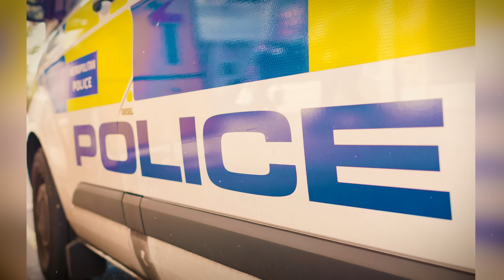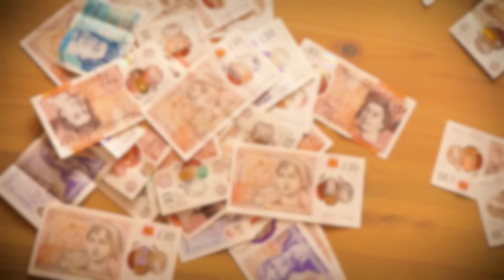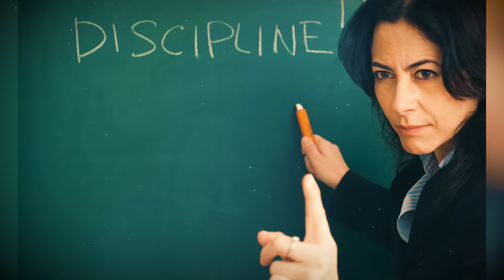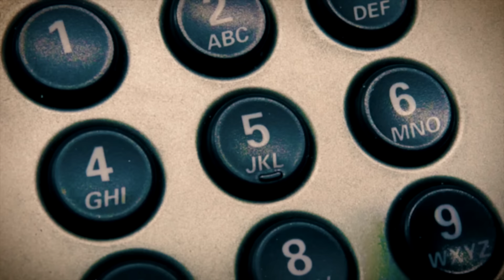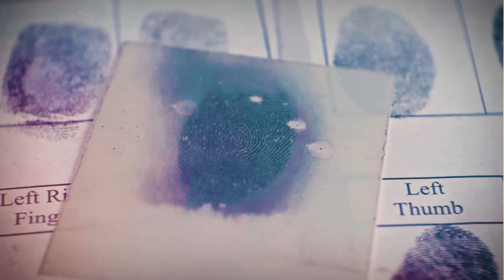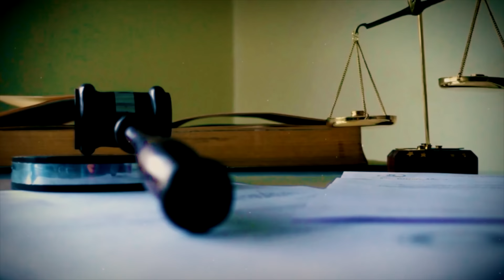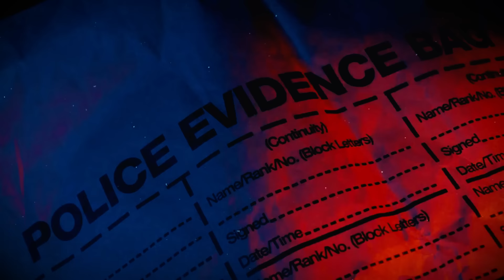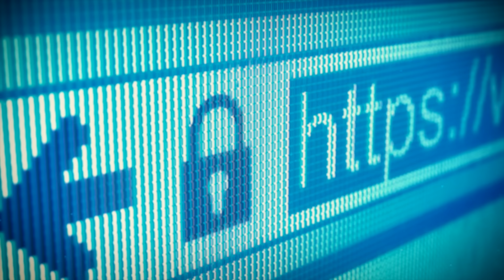This is inexplicable! The Heartbreaking Case of the Bamber family! True Crime Documentary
The summer of 1985 in London, turned out to be sunny and warm, breathing nature and tranquility. However, at 3:30 on the morning of August 7, a sudden phone call rang at the home of Jeremy Bamber, heir to the White House farm. The young man, barely awake, picked up the phone, wondering who could be calling him so early ...